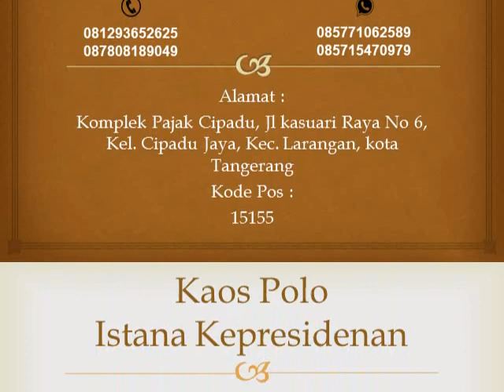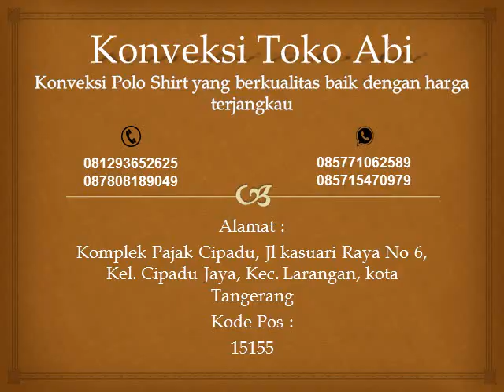Konveksi Kaos Polo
Polo Shirt, Konveksi Polo Shirt, Kaos Polo, Konveksi Kaos Polo, Kaos Kerah, Konveksi Kaos Kerah, Kaos Berkerah, Konveksi Kaos Berkerah